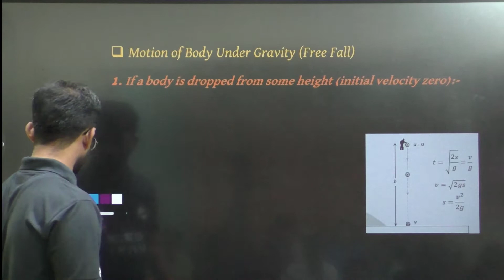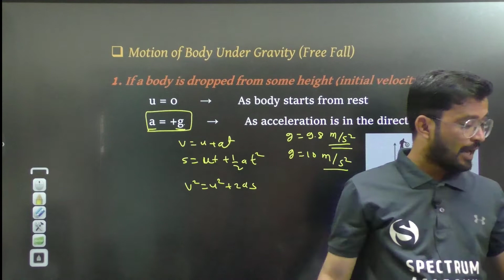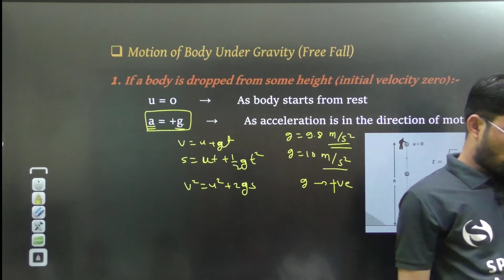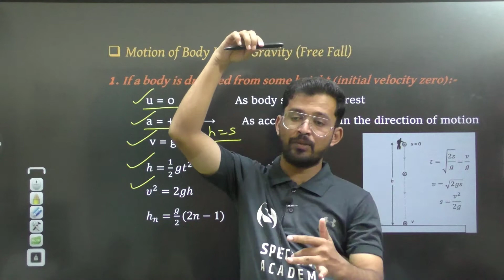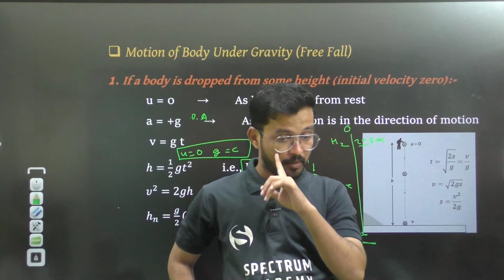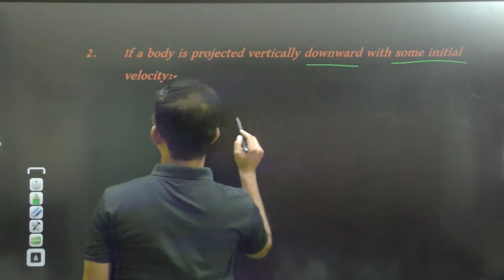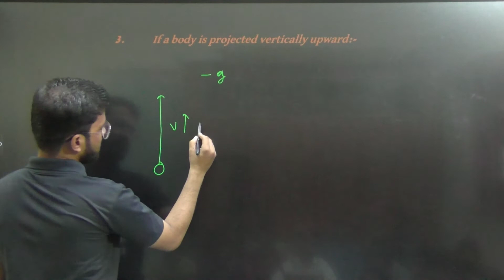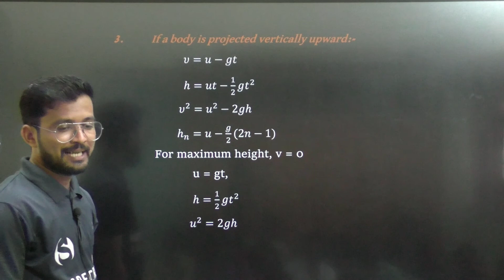Motion of a Body Under Gravity: One Dimensional Motion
most important to understand motion under gravity it helps us to get best score in neet jee exams.

👆 Here you can learn Physics, Mathematics, Chemistry & Biology. which is useful to get score in IIT-JEE / NEET / MHT-CET and other state level competitive exams after 11th and 12th. Without any cost.  It is completely free to all.  hope you will enjoy this lecture for your bright future.

Topic :- One Dimensional Motion

⏩ Follow Us on :-
PASSWORD:- Spectrum Academy